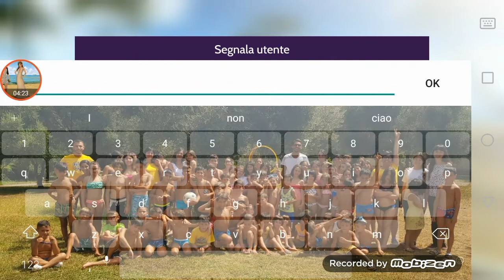Avakin life Miriam la scassapalle